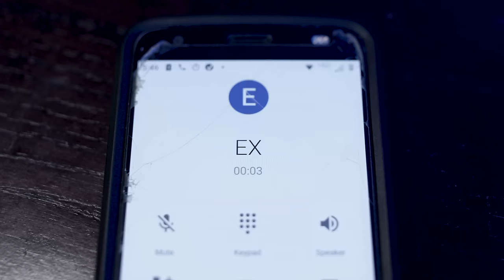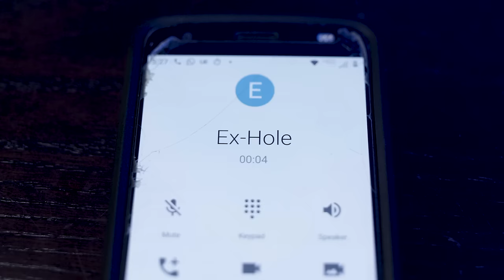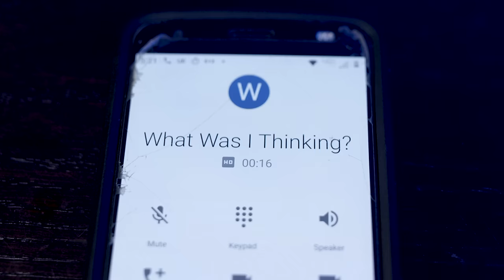Harper Starling - Cannot Tell A Lie (Official Music Video)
Artist: Harper Starling
Writers/Composers: H.Starling/C.Valentine/N.Prange
Producers: Cindy Valentine & Niko the Kid
Label: Star Groomer Records

Music Video Credits:
Executive Producer/Producer/Co-Director: Cindy Valentine
Director/Producer/DOP: Fernando Cordero
Video Production House: Industrialism Films
Video concept/Styled By: The Star Groomer LLC
1st AC: Michael Shacket
Camera PA: Will Spencer
Make-up: Wendy Fischer
Hair: Kimberly Distel

Talent: Harper Starling

Cameos (In Order of Appearance):
Bartender #1: Johnny Roastbeef
Girl Friend on Antique Phone: Gabby Marie
Girl Friend on Cell Phone: Corrie Brashars
Guy friend on Cell Phone: Kenny Yang
Bathroom Boy #1: Hootie Hurley
Girlfriend at Bar: Brittany Galvin
Bathroom Boy #2: Jack Bloome
Bartender #2: Kate Gaulke
Guy at Bar: Gemini Muziq

Harper Starling - Cannot Tell A Lie Lyrics

Ten days of crazy
Can’t make up this story
Give me a second
Kick my heels right off
And let me speed dial
All my girls should hear this
He said those three words
I L O V ME

Day 1, it happened in the bathroom
Day 2, said I was second choice
Day 3, found out he liked my best friend
Day 4, “I can’t commit”, came out his mouth

It’s not like I was innocent
I locked into his eyes
I know I willed him over
Cannot tell a lie
This much is true about me
I know that I come first
Not gonna candy coat it

Now ten days later
He keeps on DMing
Just roll my eyes and
Leave his text unread
And now I’m boo’d up
Knocking down a new one
While all my exes
Troll my Instagram

Day 1, took him to the same bathroom
Day 2, he was my second choice
Day 3, told him I liked his best friend
Day 4, “I can’t commit”, came out my mouth

I try to protect me,   it’s what I do
I guess if I push you, you’ll push me too